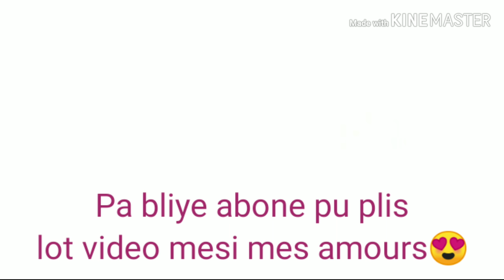bon jan plumen dous video sa pa pou timoun svp